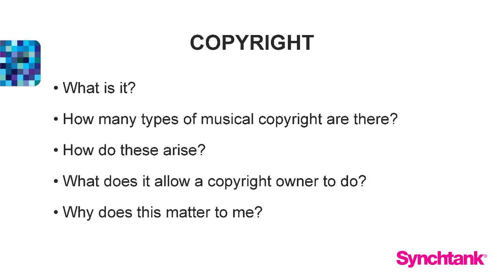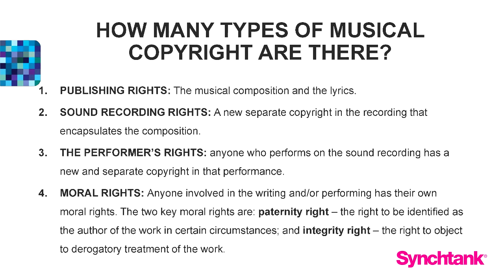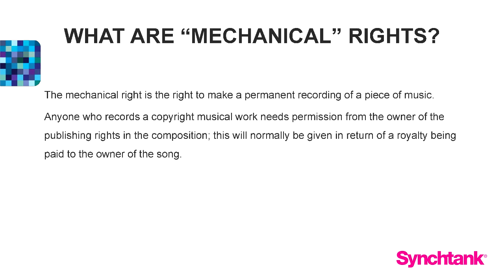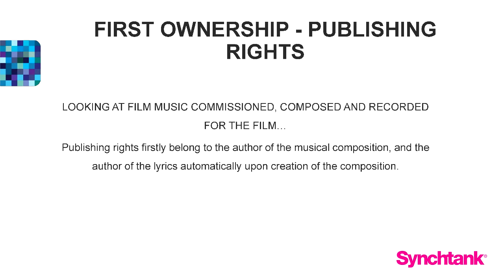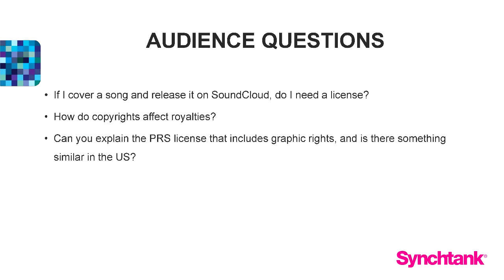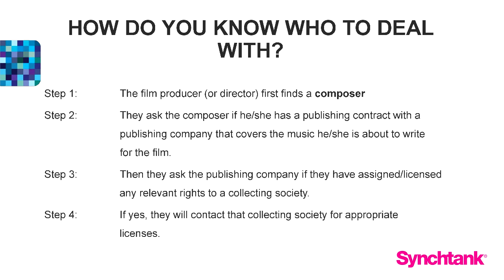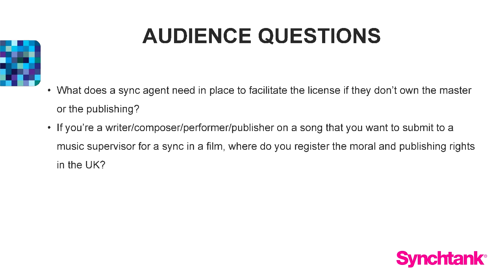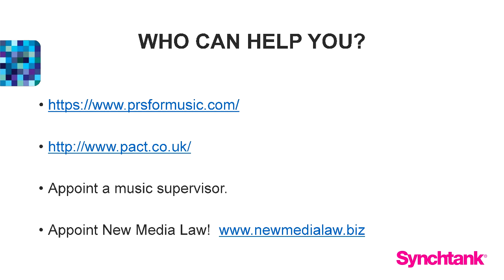The law of sync licensing: an audiovisual slideshow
A recording of our recent webinar with solicitor Ian Penman. Ian runs through the legal fundamentals of sync, including publishing, recording, synchronisation and mechanical rights.

For the blog post and slides associated with this slideshow head